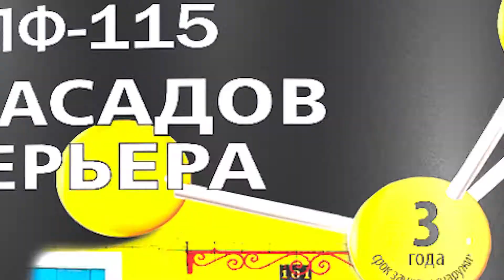ПФ-115 для фасадов и интерьера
Заказать видеоролик, заказать видеорекламу. Студия видеодизайна

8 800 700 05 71 (звонок по РФ бесплатно)